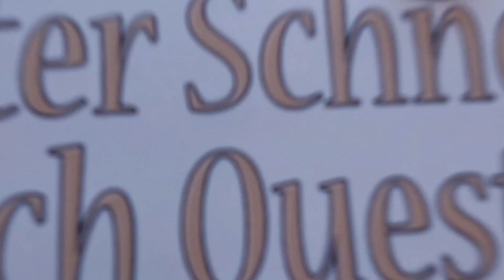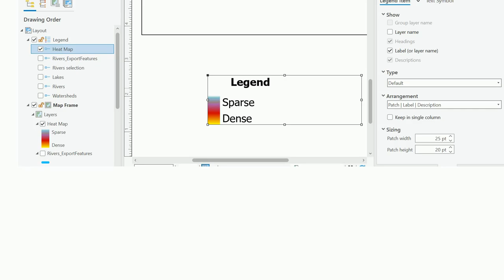Gis: Adjusting size of legend items without overlap in layout view of ArcGIS Pro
Adjusting size of legend items without overlap in layout view of ArcGIS Pro

A special thanks goes out to the community

  legend arcgis-pro font layouts heat-map